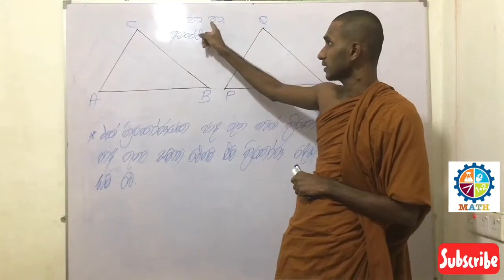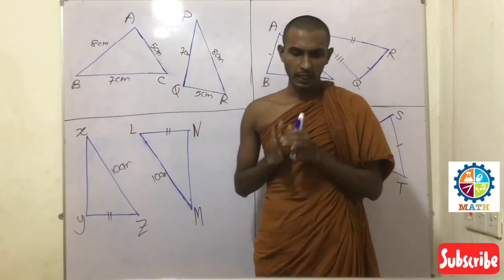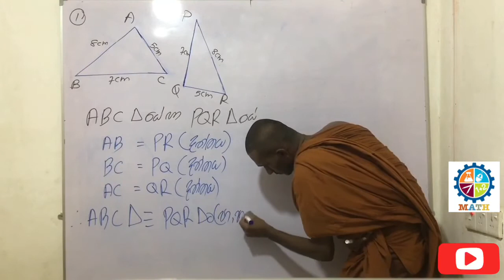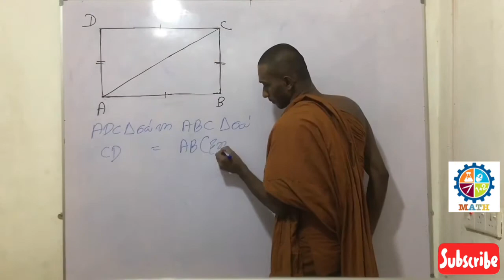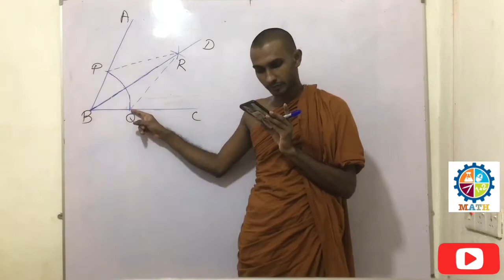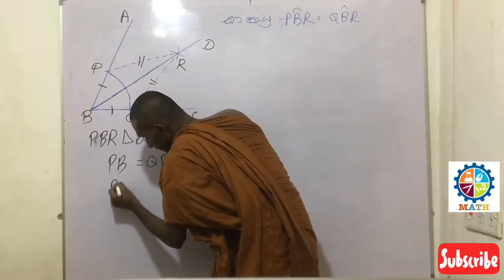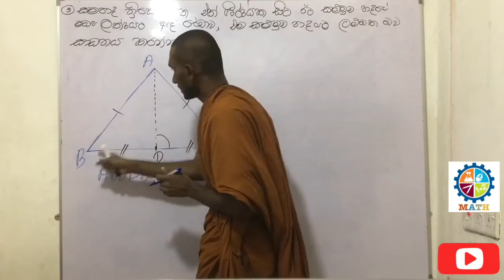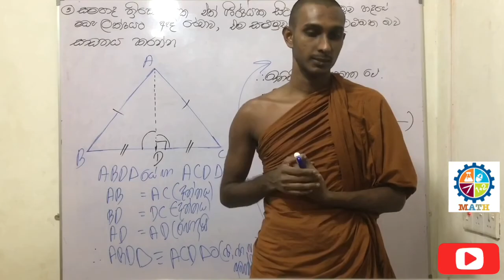Maths in sinhala leasons,grade 10/11, Geometry Rivition, ජාමිතිය, ත්‍රිකෝණ අංගසාම්‍ය 3 කොටස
Mathematics teacher of vidyaraja maha piriwena